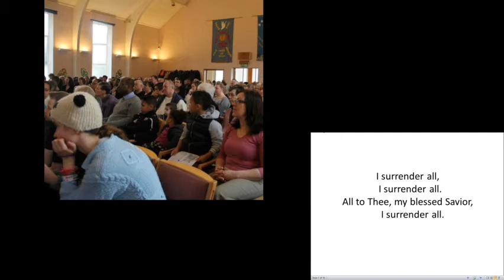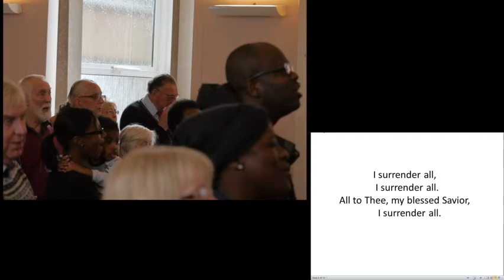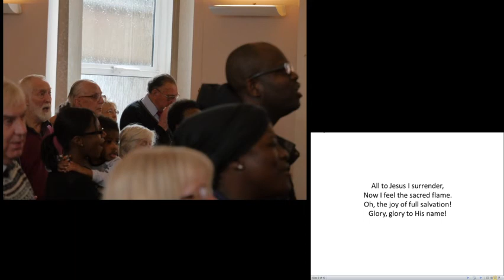All to Jesus I surrender all - Sing along!